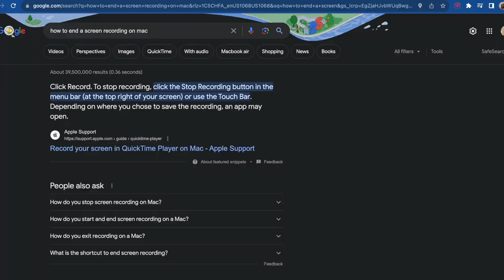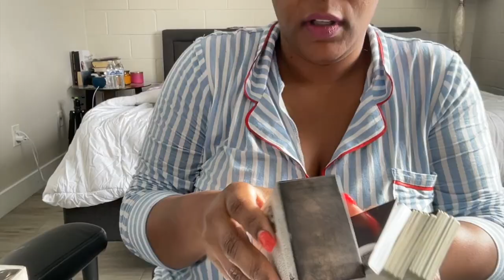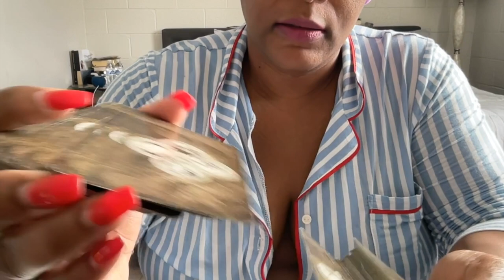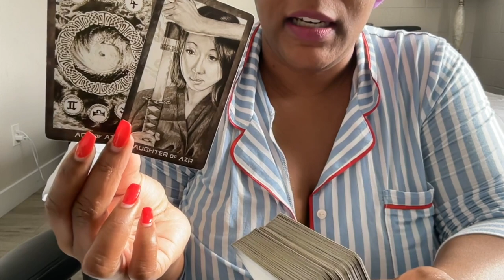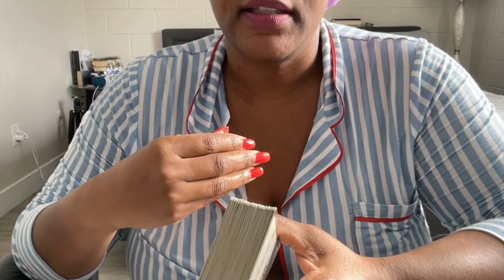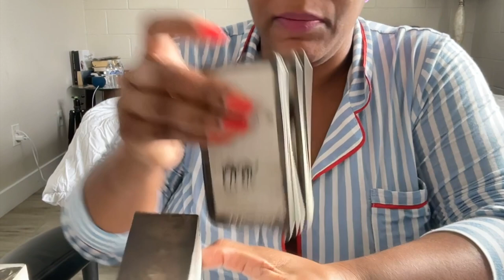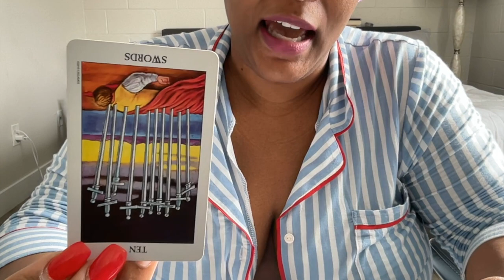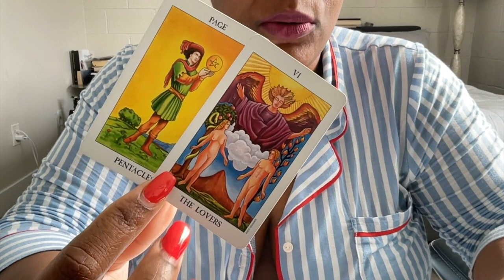Merry Vlogmas PLUS Pick A Card Reading ✨💋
Christmas is the time of your to give instead of receive. Whether it be that old toy you give to charity, or that ugly sweater that someone else may cherish for the warmth. Christmas is the only time where it is best to give without regard for receiving.

This holiday season, be sure and grab those unique gifts for the people you love most. I have recently curated a wide selection of merch for fans of all ages to enjoy. Whether it be the "Drink Water + Mind You Business" water tumbler, a cool tour tee, or even a cute pillow to toss on the couch.

I have all the gift ideas you never knew you needed right here on my Click the link above in my YouTube Bio for more! Merry Christmas once again, and click the link below for the timestamp to the pile you chose.

10:54: Pile 1
16:30: Pile 2
24:27: Pile 3